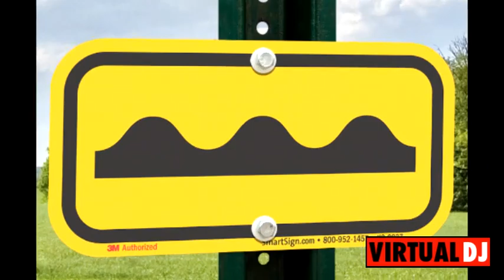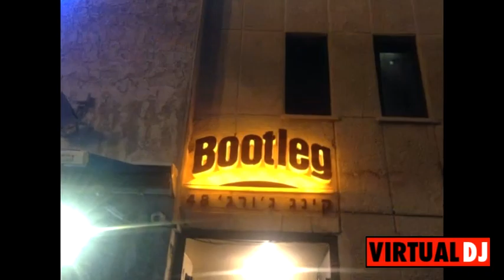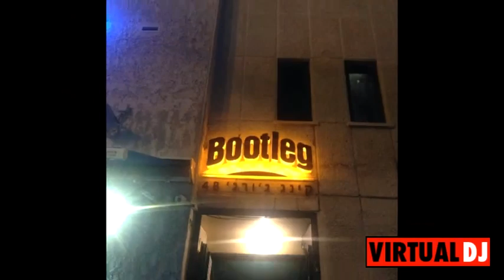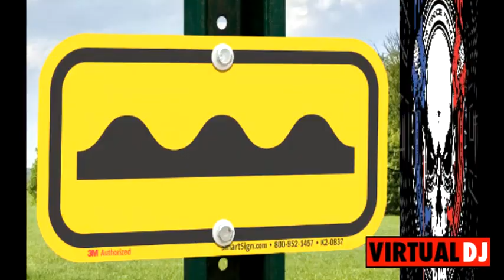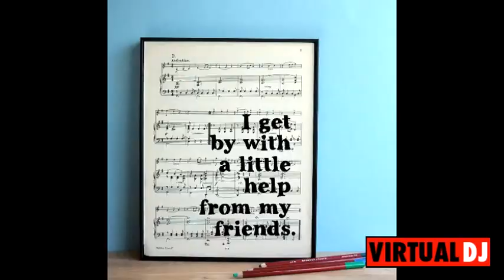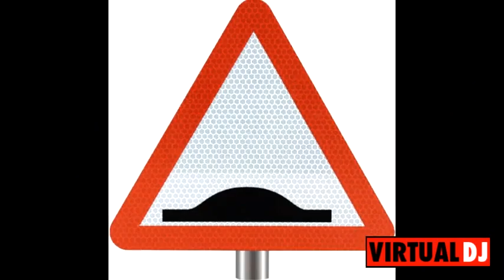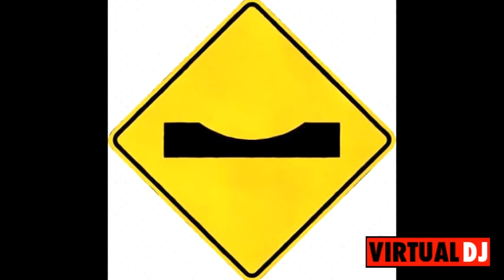Let's BUMP it up to the MAX 08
Let's BUMP it up to the MAX 08 Track List

01. INTRO
02. The Angry Kids Feat.Nik Kershaw - Wouldn't It Be Good
03. Bingo Players - Cry (Just A Little) (Original Mix)
04. Supafly vs Fishbowl - Let's Get Down (Full Intention Club Mix)
05. HORNY '98
06. MARTIN SOLVEIG - The Noyz
07. James Talk & Ridney and Max C - One For Me (Original mix)
08. Eric Prydz - Every Day
09. DJ Dimplez Feat. JR & George Avakian - Toast (Chris Sen & Euphonik Remix)
10. Michael Moog - You Belong To Me
11. DJ_Costa - Stomp Your Feet
12. Dan Winter-Get this Party started (Max K Remix)
13. DREAMIN' - The Verdict
14. Alex Guesta - Free
15. TOMCRAFT FT SAM OBERNIK - Bith
16. Paid ''N Laid - Where's Your Head At
17. DJ Shog - Another World (10 Years) (CJ Stone Vocal Remix)
18. Fragma & Plastic Funk - What Love Can Do (Extended Mix)
19. DIGITAL KAOS & ROYAL K FT J’SOMETHING - Nightfalls
20. CHRIS SEN WITH SIMONE DENNY - Broken Bones 2012
21. DREADMAU5 FT GERARD WAY - Professional Griefers
22. Swedish House Mafia Feat. John Martin - Don't You Worry Child
23. GLAMROCK BROTHERS SUNLOVERZ - Push The Feeling On 2012 (Sean Finn Remix)
24. The Glam Feat. Flo Rida,Trina & Dwaine - Party Like A DJ
25. Sick Individuals - Lights Of Neon (Original Mix)